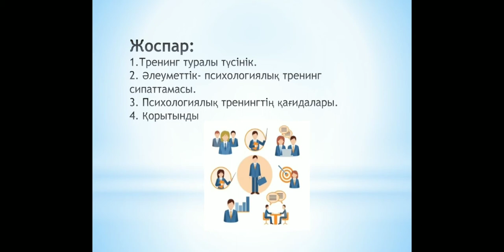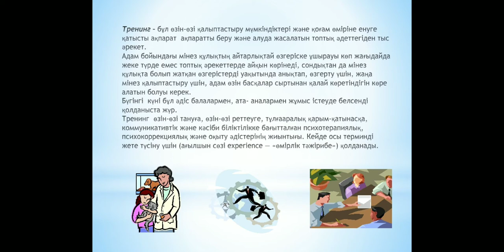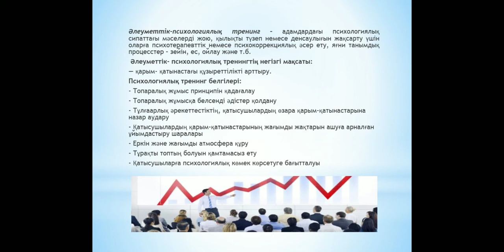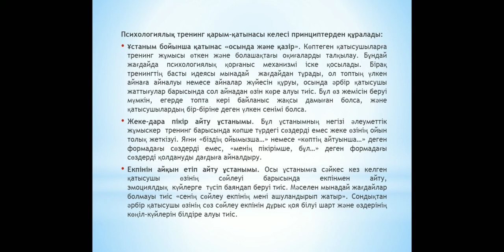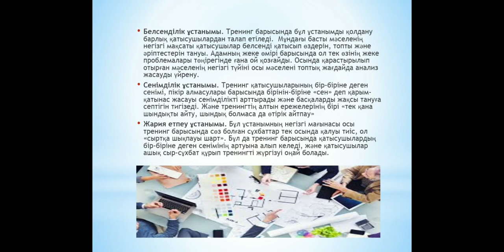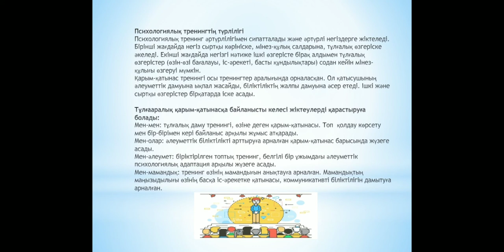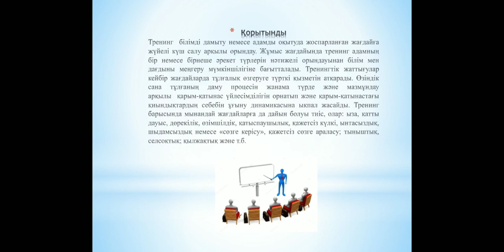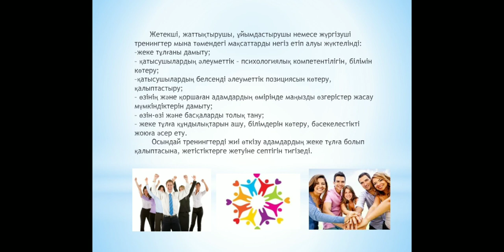"Психологиялық тренинг" Кожасова А. Б.